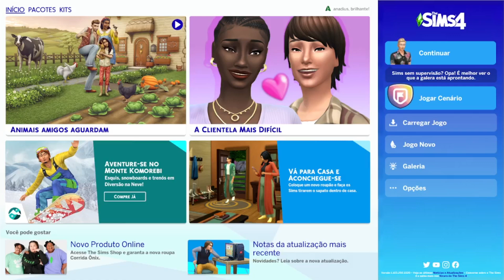Mostrei minha voz em um vídeo de the sims 4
neste vídeo eu joguei the sims 4, mostrei a minha voz ,montei pessoas aleatórias, deixem nos comentários oque vocês querem que eu grave como eu aparecer aqui no canal mas para isso tem que ter muitos likes.